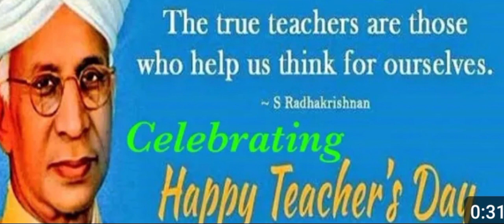Happy Teacher's day Celebration: A good teacher is like a candle;..... DB Ramfalbil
Happy Teacher's day was celebrated with colourful festivities:DB Ramfalbil